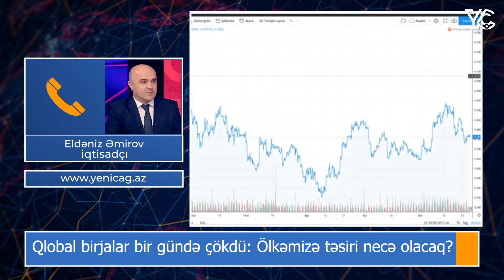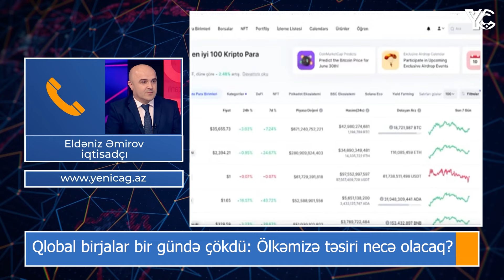Qlobal birjalar bir gündə çökdü: Ölkəmizə təsiri necə olacaq?